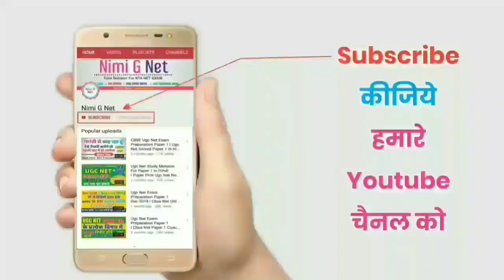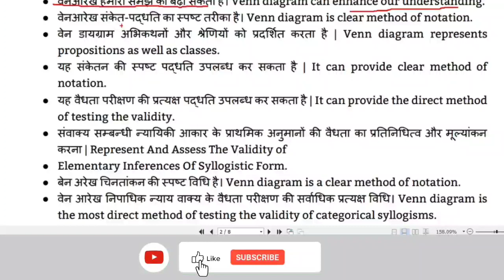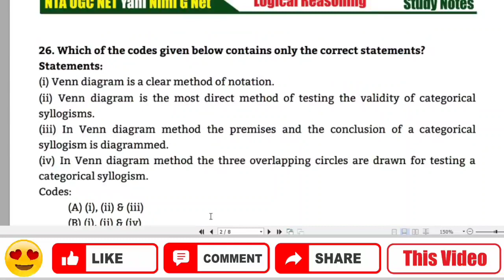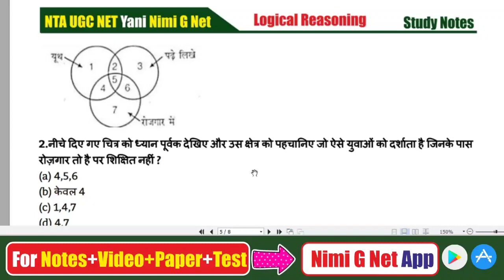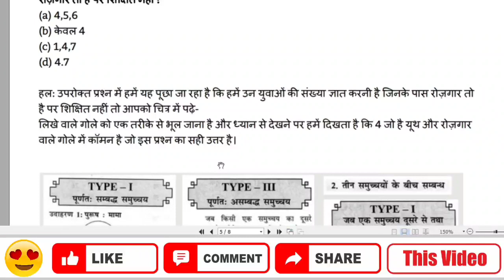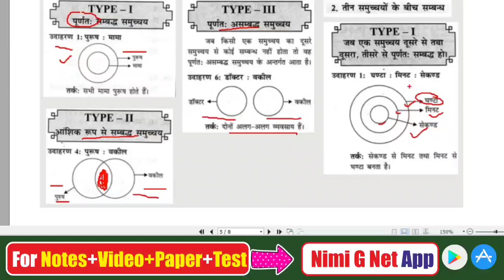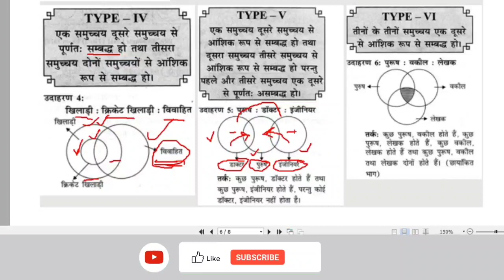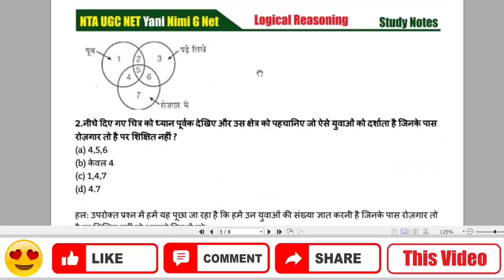Nta Ugc Net Paper 1-Logical Reasoning-Venn Diagram